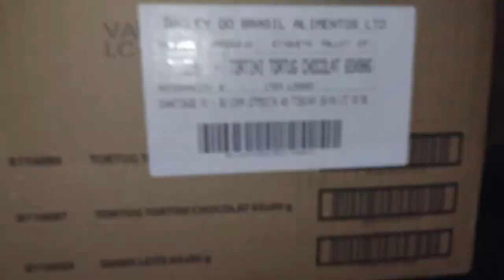Nosso 🌽 com 8 dias de plantado, CD para espantar os pássaros será que funcionou?/ Nasceu 🐣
Nosso milho com 8 dias de plantado, CD para espantar os pássaros será que funciona? Nasceu pintinhos

ilheusnaroca